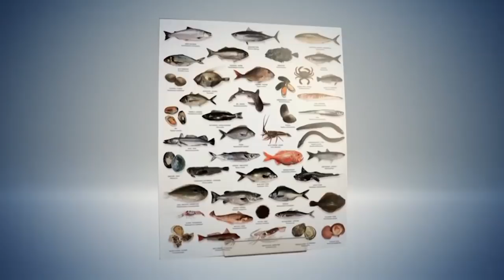Rose Matafeo's Most Hilarious Moments | Avalon Comedy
A collection of Rose Matafeo's funniest moments. Rose disagrees with Greg Davies about how to pronounce the word "shed", stretches her legs on Taskmaster and delivers her best Erin Brockovich impression.